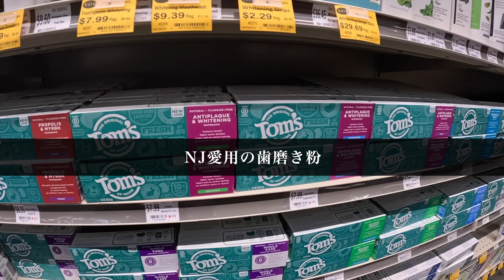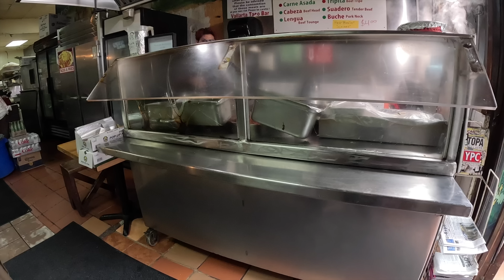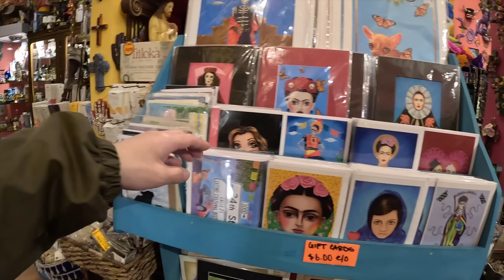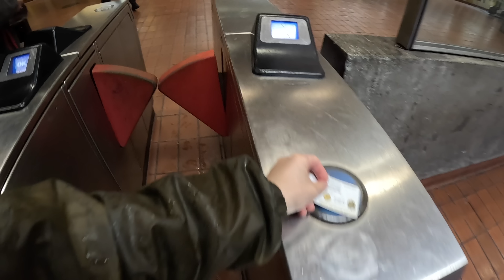【サンフランシスコVlog DAY2前編】アメリカの行きつけだったお店が最高すぎた！！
🔴【激アツ】サンフランシスコで６０年続く老舗ブランドDerby of San Franciscoでお買い物！

【SNS】
ネイティブジャパニーズ